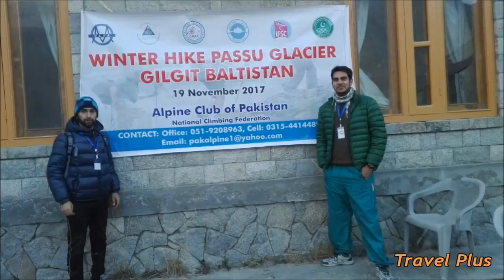HUNZA Vlog | Sponsored by Alpine Club & KIU-Winter Hike Passu Glacier Hunza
This is the video of "Winter hike Passu Glacier" Organized by Alpine Club of Pakistan in Passu valley in collaboration with Karakoram international University, Gilgit-Baltistan of Pakistan.
Passu is a small village on the Karakoram Highway, beside the Hunza River, some 15 kilometers from Gulmit, the Tehsil headquarters of Gojal in the Gilgit-Baltistan region of Pakistan, and about 150 km upriver from Gilgit. It lies very near the tongue of the Passu Glacier, and just south of the tongue of the Batura Glacier. The latter is the seventh longest non-polar glacier in the world at 56 km, and reaches very near to the highway.

Tupopdan, 6,106 metres (20,033 ft), also known as "Passu Cones" or "Passu Cathedral", lies to the north of the village; it is the most photographed peak of the region.